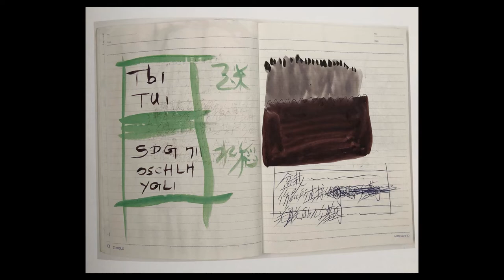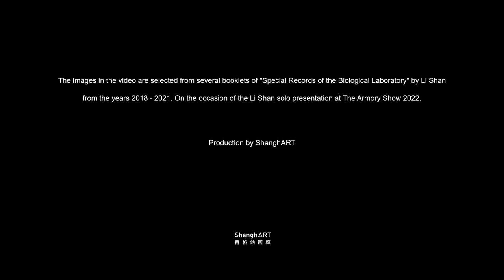Selection of Li Shan's drawings and writings from 2018 to 2021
ShanghART Gallery is delighted to announce Li Shan’s solo exhibition at The Armory Show 2022, focusing on his long-term research in the field of Bio Art. Li Shan, born 1942 in Heilongjiang, China, is one of the leading figures in Chinese contemporary art. Over his fifty-year artistic career, he has been a participant and witness to many important art movements and has played a central role in the development of contemporary art in China.